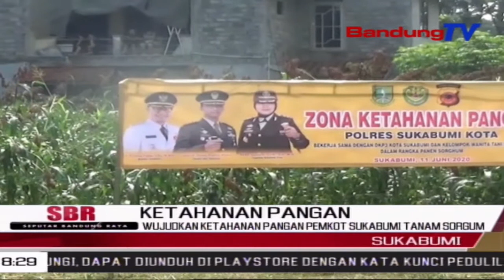Wujudkan Ketahanan Pangan Pemkot Sukabumi Tanam Sorgum | SBR | BANDUNGTV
SBR | BANDUNGTV | NIKEN PRATIWI | Menjaga Ketahanan Pangan Di Tengah Pandemi Covid19, Polri,TNI Bersama Pemerintah Kota Sukabumi,Memanen Tanaman Sorgum Seluas Satu Hektar,Di Kecamatan Cibereum. Hasil Panen, Akan Dikelola Oleh Warga Sekitar Untuk Diolah Kembali Sebagai Pengganti Makanan Pokok Atau Pengganti Beras.,